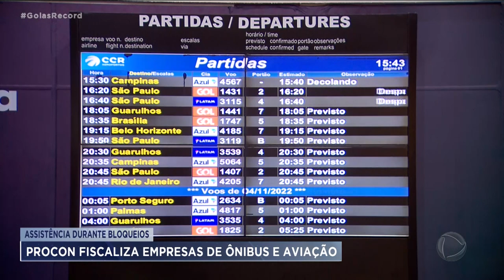BLOQUEIOS: PROCON FISCALIZA EMPRESAS DE ÔNIBUS E AVIAÇÃO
O PROCON GOIÁS AUTOU TRÊS EMPRESAS DE ÔNIBUS QUE DEIXARAM OS PASSAGEIROS NA MÃO, ENQUANTO AS RODOVIAS  ESTAVAM BLOQUEADAS.POR LEI, ELAS DEVEM PRESTAR ASSISTÊNCIA ÀS PESSOAS QUE ESPERAM PELA VIAGEM. FISCAIS TAMBÉM ESTIVERAM HOJE NO AEROPORTO DE GOIÂNIA PRA SABER SE OS PASSAGEIROS ESTÃO SENDO LESADOS.